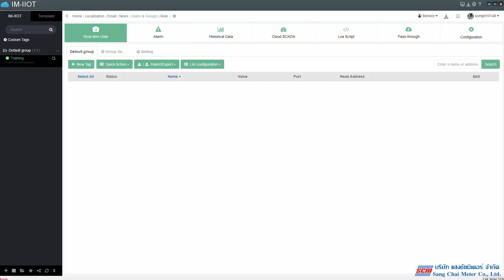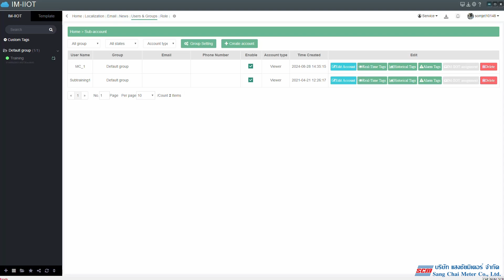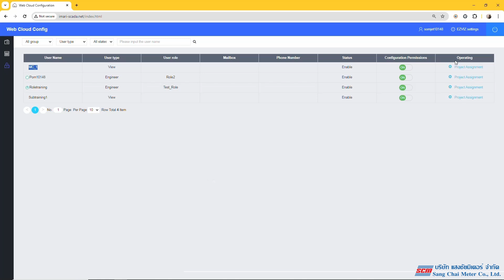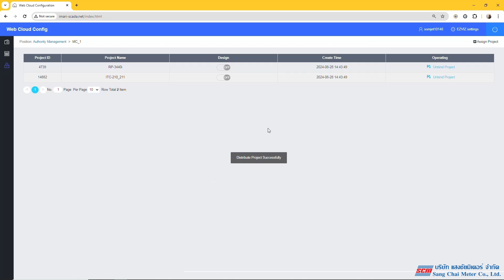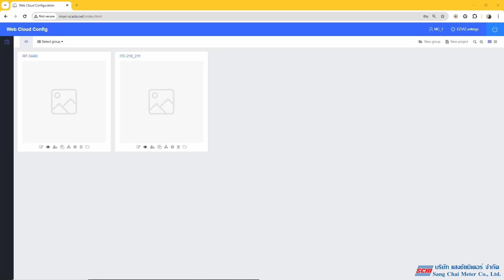การสร้าง Users ในIDหลัก IoT Imari